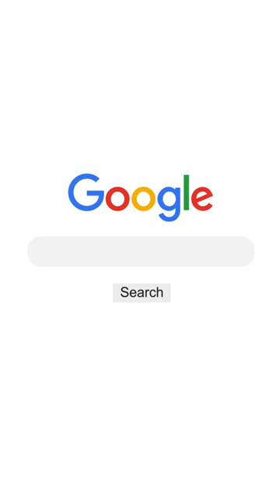ஒரே பாவத்தை திரும்ப திரும்ப செய்தால் இது தான் தண்டனை😳 @Sirajudeenyousufi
ஹதீஸ் அறிவிப்பாளர் :
நூல் :
அரபி ஹதீஸ் எண் :
ஹதீஸின் தரம் :

Narrated by :
Book :
Arabic Hadees Number :
Grade :

Account Holder: LIVE DAWAH FOUNDATION
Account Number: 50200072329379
IFSC: HDFC0001863
Branch: MANDAVELI
Account Type: CURRENT

GPAY/ PAYTM  /UPI :  Hafizjaris-2@okhdfcbank

இதில் குறிப்பிட்டு இருக்கும் ஹதீஸ் எண்கள் அரபியில்
 உள்ள ஹதீஸ்களின் எண்களாகும்.

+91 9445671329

Follow us on⬇️ sirajudeen Yousufi